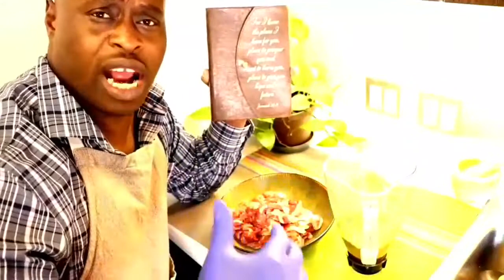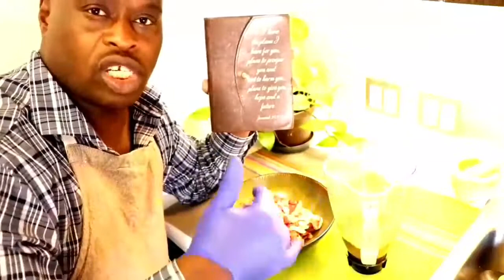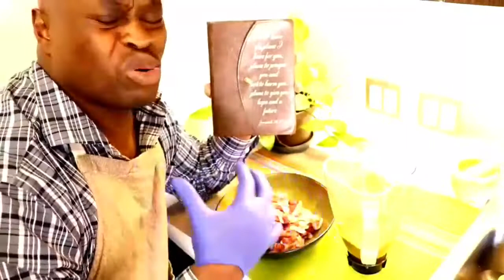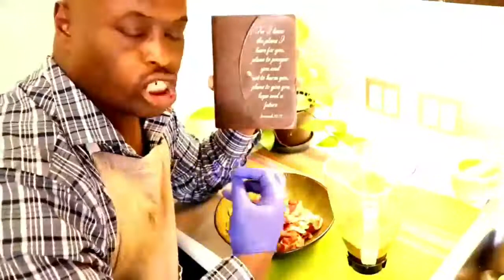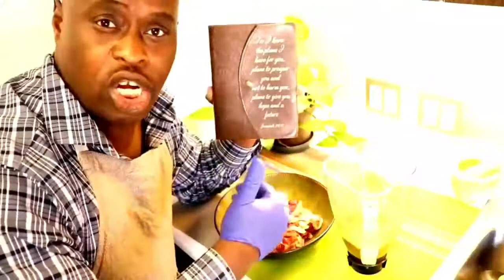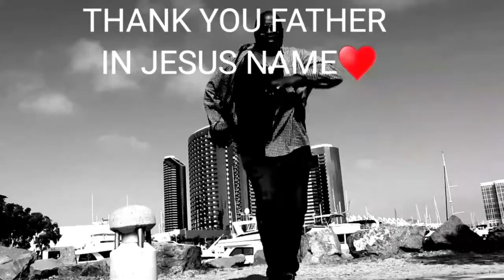How To Make Steak Tacos🌮 With Guacamole & Salsa E.Z. Willie Vaughn Not By Bread Alone SUBSCRIBE-T.Y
Steak Tacos
1-3 pounds of Chuck Seak, unless you got it like that, use Rib Eye
Cook on stovetop or grill, approximately 6-8 minutes, give or take.
Meat temperatures very. Use a food thermometer for the appropriate preference of doneness.
Meat      Temperatures
Medium-rare 130F-135F (54.4 C to 57.2C)
Medium 140F-145F (60 C to 62.8  C)
Medium-well 150F-155F (65.5 C to 68.3 C)
Well Done  160F (71.1 C) and above

Salsa-
 3 Roma tomatoes(Diced)
1 Small Yellow Onion(Diced)
1/2  bush of Cilantro( Chopped) again to taste
2 Tablespoons of Hot Sauce of Choice
1 Tablespoon of Lime
1 teaspoon of Salt
1 Garlic Clove
1 Half, or Small Jalopino, your choice of spiciness
2 Teaspoons of Cotija Cheese

Chile Rojo
Just blend in a blender the salsa mixture  and I would recommend
that you heat up, to get ingredients to a combination in flavor.

Guacamole
Two Avocados Blended
1 Teaspoon of salt
Take if you'd like, the Chunky Salsa and Add it.
Approximately 2 Tablespoons

Marinara for meat
1/2 cup to a cup of Apple Cider Vinegar
2 Tea Spoon of Balsamic Vinegar
1 Tea Spoon Worchester Sauce
1 Garlic Clove
1 Table Spoon of Mustard
1 Table Spoon Teriyaki Sauce
1 teaspoon of Low Sodium Soy
1 Tea Spoon of Cellary Flakes
1 Tea Spoon of Lemon Pepper
1 Tea Spoon of Garlic Powder
1 Tea Spoon of Sage
1 Tea Spoon of Cumin
Blend together, and let marinade on meat 4 hours or overnight.

Cucumber Dip
Fat-Free Cottage and Sour Cream 2 cups(combined)
Sea Salt 1/2 Tea Spoon
Cumin 1/2 Tea Spoon
and
Cyanne to taste
Celery Sticks 2 stalks

Pineapple Desert
Frozen Pineapple 1 cup
Fat-Free Whip Cream half cup
Water 3 Tea Spoons